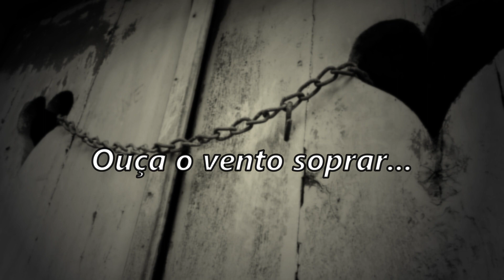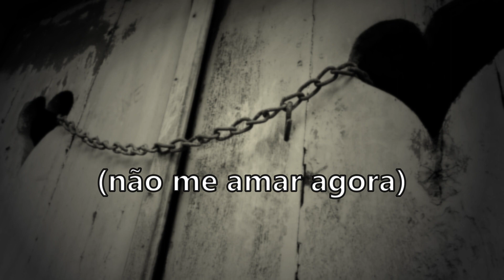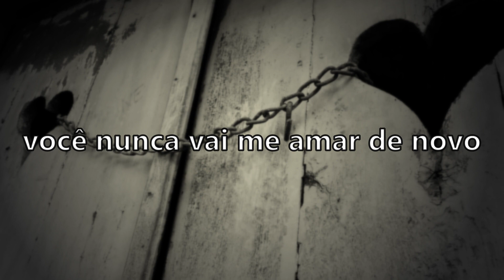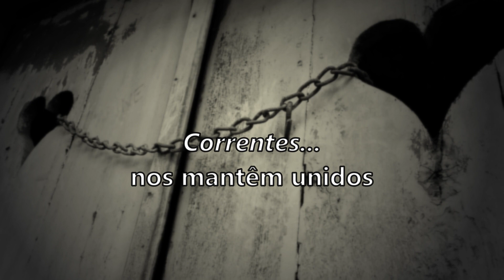The Chain (tradução/letra) - Fleetwood Mac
Uma canção de 1977 sobre um relacionamento que está ruindo (letra original nas legendas). Espero que gostem.

Algumas expressões interessantes na letra:
*Chain = Corrente;
*(To) blow = Soprar (no caso do vento) ou estourar;
*Damn = Maldição, condenação. Informalmente, é usado no sentido de expressões de raiva ou aborrecimento, como "que droga", "caramba", "porcaria", ou ainda na forma de adjetivo, traduzido como "maldito", ou em forma de verbo. Nesse último sentido, "damn" significaria "dane-se (tal coisa)", "maldito seja" ou "vai pro inferno". É uma expressão meio ofensiva, mas não chega a ser forte no nível de um palavrão.

Eu procuro traduzir mais pelo sentido das frases, então é normal que algumas partes saiam diferentes do seu significado ao pé da letra.